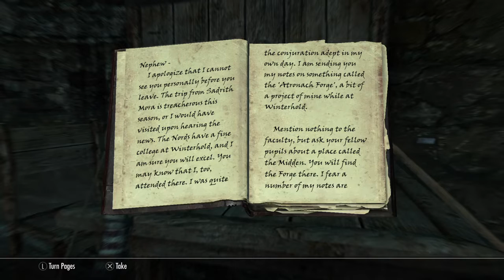Skyrim: 9 Augur of Dunlain